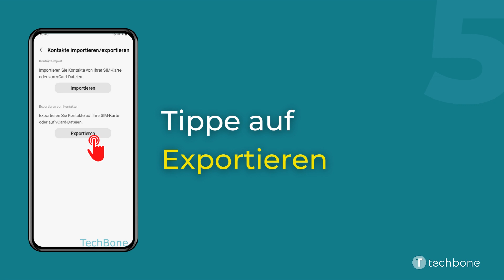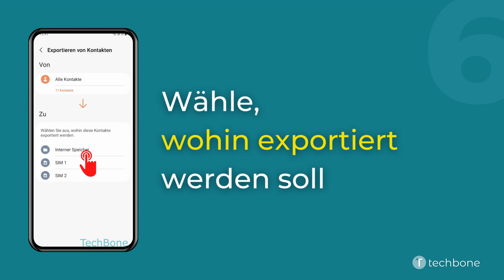Kontakte exportieren - Samsung [Android 12 - One UI 4]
Du möchtest wissen, wie man auf dem Samsung-Smartphone die Kontakte exportieren kann? Diese Anleitung zeigt dir, wie es unter Android 12 / One UI 4 geht.

0:00 Intro
0:05 Öffne Kontakte
0:15 Öffne das Menü
0:25 Tippe auf Verwalten von Kontakten
0:35 Tippe auf Kontakte importieren/exportieren
0:45 Tippe auf Exportieren
0:55 Wähle, wohin exportiert werden soll
01:05 Tippe auf Exportieren